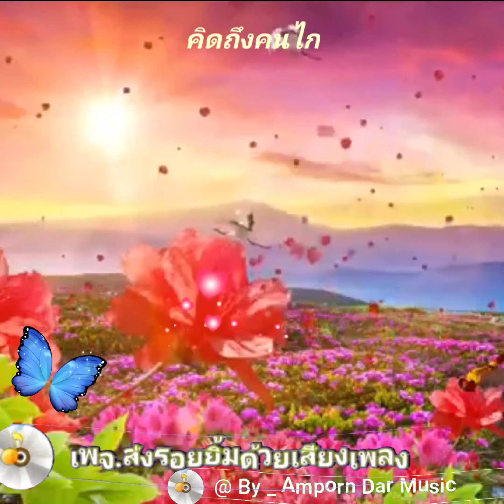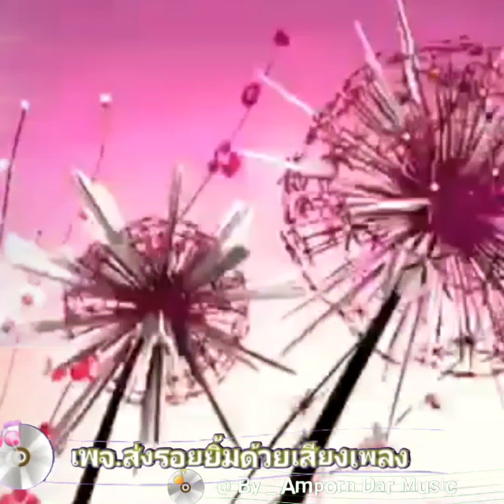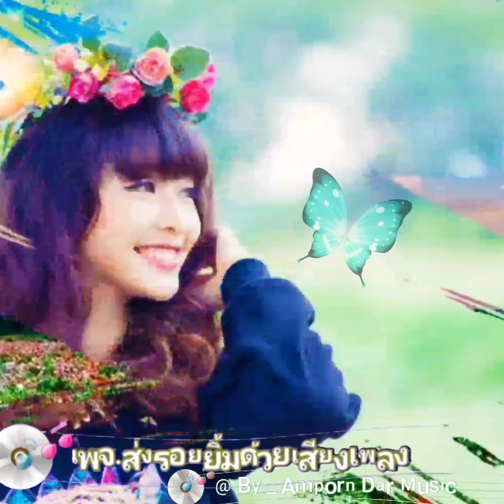คิดถึงคนไกล - วงฐาวร (4K 60fps Video) By Amporn Dar Music